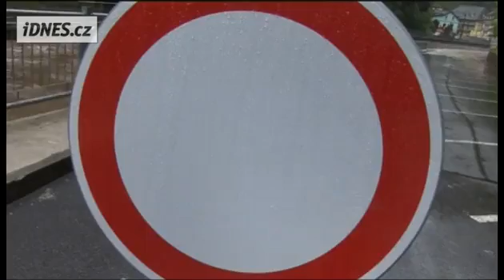Hřensko je opět pod vodou | Povodně 2013